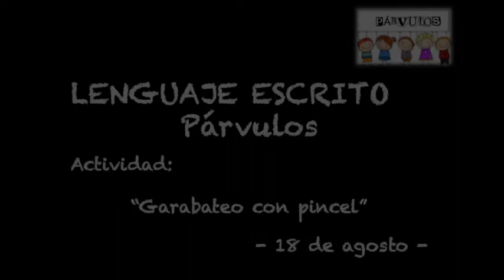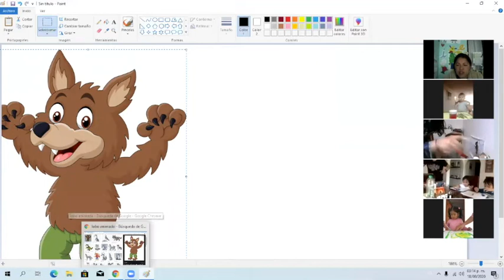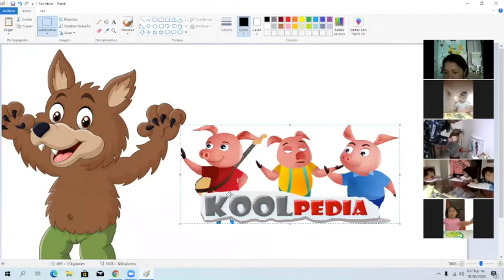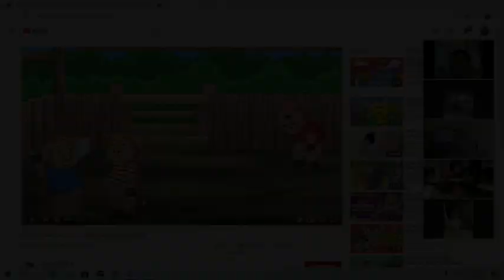PREESCOLAR: PÁRVULOS - Lenguaje Escrito: "Garabateo con pincel" - 18 de agosto.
En la clase Lenguaje Escrito  dibujamos a los tres cerditos y al lobo.